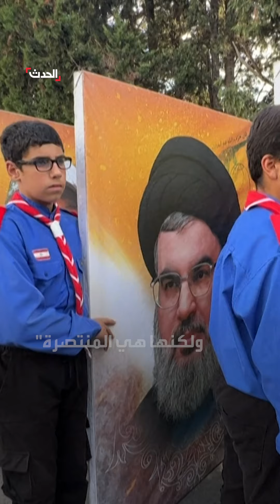بعد سقوط مئات القتلى وإصابة الآلاف.. خامنئي: "قتل قيادات كبيرة لن يركع حزب الله"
بعد اغتيال كبار قياداته ونزوح نصف مليون لبناني من الجنوب.. المرشد الإيراني علي خامنئي يقول إن قتل قيادات كبيرة لن يركع "حزب الله" ويحمل أميركا مسؤولية المواجهات مع إسرائيل

لمعرفة أحدث المستجدات.. عبر البث المباشر من هنا
وبإمكانكم متابعة الحدث على منصات التواصل